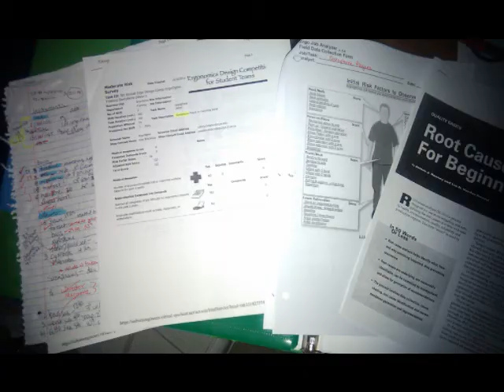The ErgoOger Process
competition vid